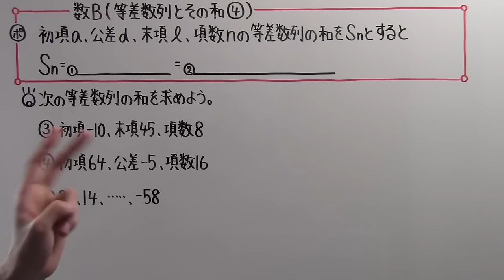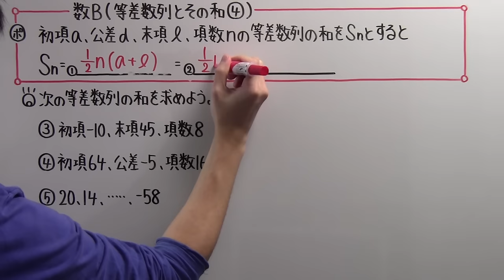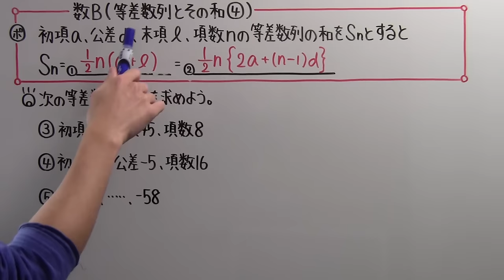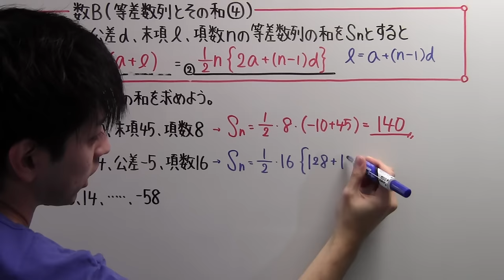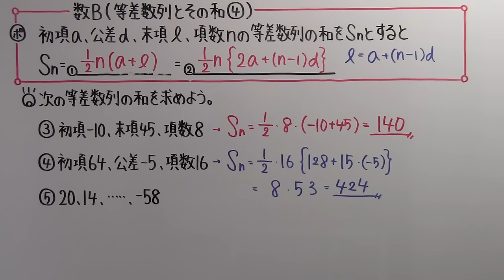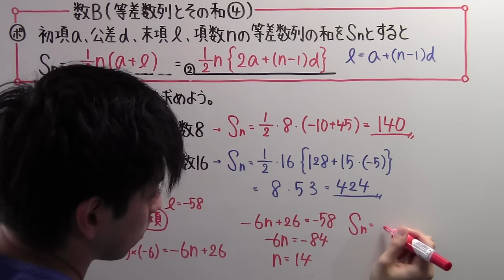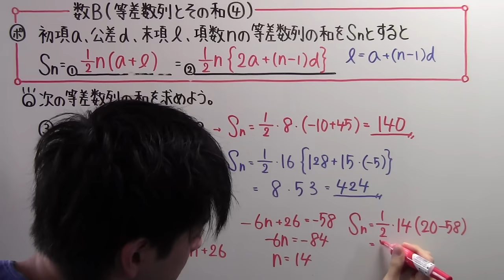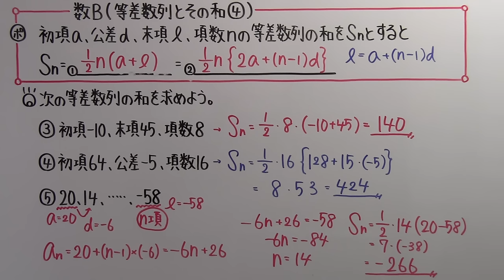【高校数学】 数B－６１ 等差数列とその和④